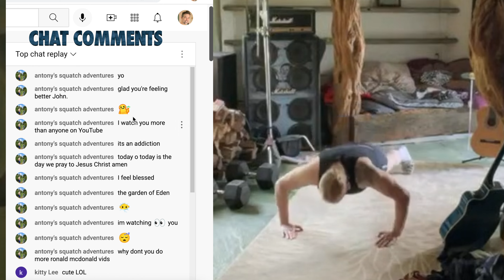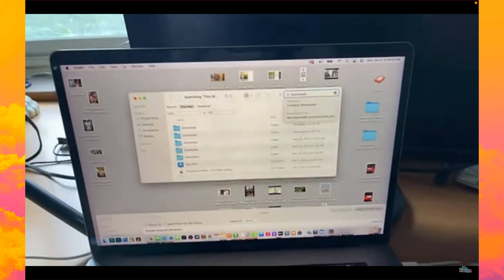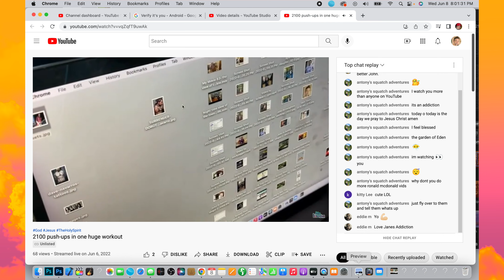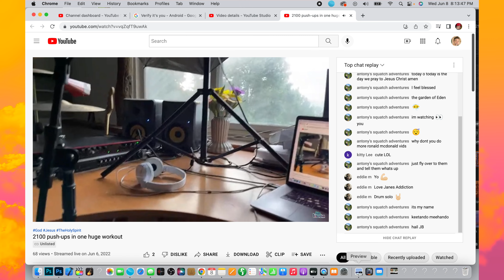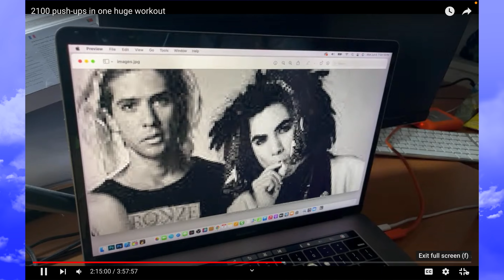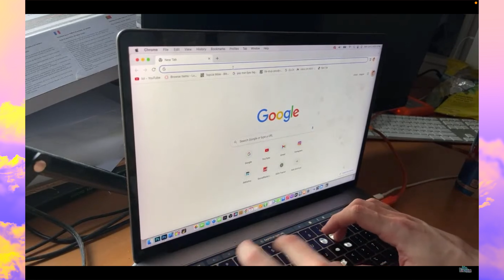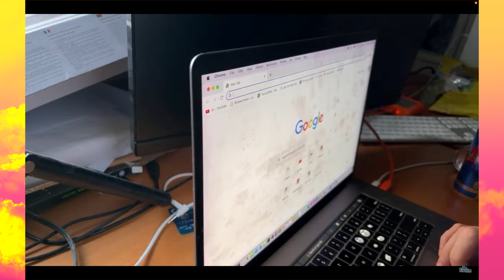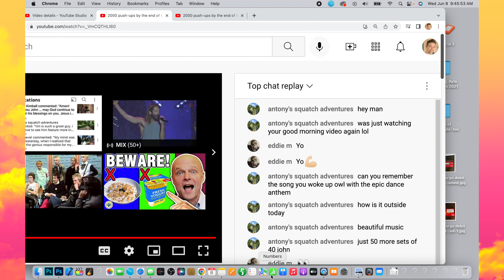A chat extravaganza! 482 pushups with your chat, feature length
Tons of your chat comments and 483 pushups and some other fun stuff in this video.

Check out this new video and my other videos on God and Jesus, my feature films, music videos...